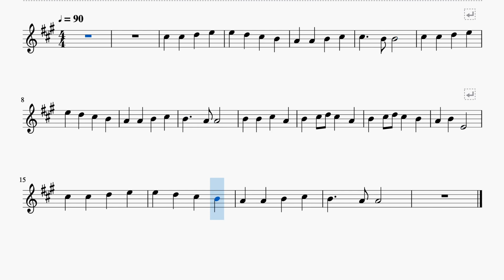"Ode To Joy" - A MAJOR - BACKING TRACK - 60+90 bpm practice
ONLINE LESSONS now AVAILABLE! Multilingual (EN,SP, NO, CAT) Violin+Piano+Theory+Composition+Music Tech lessons.
🎹🎻🎸🎷 Do you want FEEDBACK OF YOUR PLAYING from a teacher but CAN´T DO weekly lessons? What if you could get a personalized REVIEW of your performance plus a LEARNING PATH FOR 8 WEEKS designed exclusively for you? Exercises, resources, sheet music, practice planning and so much more...
Achieve speed and accuracy with this exercise.